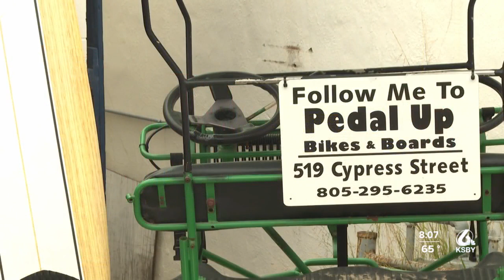Summer vacations at Pismo Beach in full swing despite enduring June Gloom